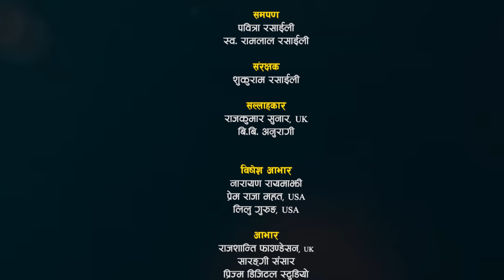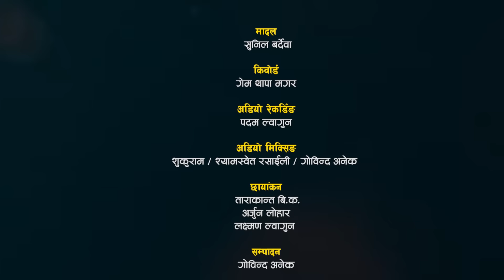बिराजको र्याप राजनीतिलाई व्यंग्य, दिव्या र विष्णुको मिठो दोहोरी | Biraj Bishnu Divya| Junkiri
दर्शकवृन्द हामीले लामाे समयकाे अन्तरालपछि बिराज गन्धर्वकाे प्रस्तुती लिएका छाैं कृपया कस्ताे लाग्छ प्रतिक्रिया दिनुहाेला साथै नव प्रतिभा दिव्या अछामी र विष्णु कुमारकाे विशेष दाेहाेरी पनि राखेका छाैं कृपया उहाँहरुकाे प्रतिभालाई कस्ताे लाग्छ सुझाव दिनुहाेला ।

Dedicated to
- Pabitra Rasaili

Patron
- Shukuram Rasaili

Advisor
- Rajkumar Sunar, UK
- B.B. Anuragee

Grateful
-Narayan Rayamajhi

Thankful to
-  Surat Bishwakarma
-  Suman Sharapti
-  Udiram Khadka

Jingle Voice
- Resham Nirdosh
- Pratima BIshwakarma

🎼 Junkiri Dohori Ghar Part - 110
Host as Junkiri
- Shikshya Rasaily

Thego/Music - BB Anuragee

Lead Singer:
🎤 Bishnu Kumar
VS
🎤 Dibya Achhami

🎤 Biraj Gandharba

Supporter Singers:
🎤  Govind Anek
🎤  Janak Gandharba
🎤  Ramila Biswakarma
🎤  Prakriti Bishwokarma

Musician Team :
♬ Harmoniyam : Shukuram Rasaili
♬ Sarangi : Kamal Kumar BK
♬ Flute : Karan Pariyar
♬ Madal : Ishwori Prasad Bhusal
♬ Madal : Sunil Bardewa
♬ Keybord : Gem Thapa Magar

Technical Team :
🎥 Cinematography
     🎥 Padm Lwagun
     🎥  Arjun Lohar
     🎥 Laxman Lwagun

🎥 Video Editor :
   🎥  Govind Anek

♬ Audio Recordist
   🎥  Padam Lwagun

♬ Audio Mixing
     🎥  Shukuram / Shyamswet Rasaili

♬ Management
     🎥  Sunita Rasaili